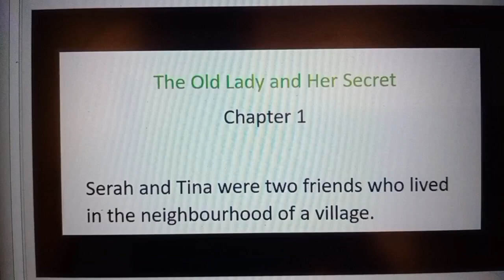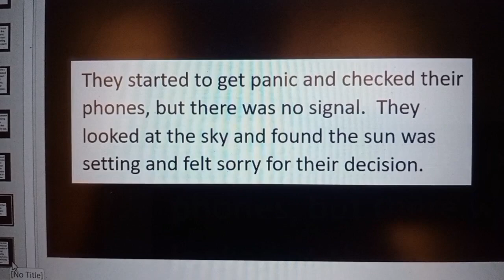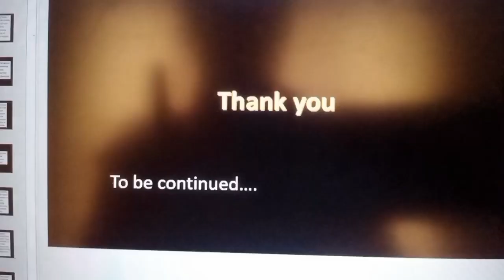Story: The Old Lady and Her Secret